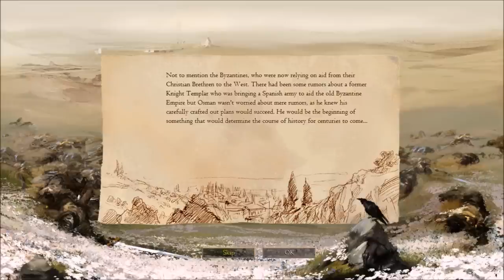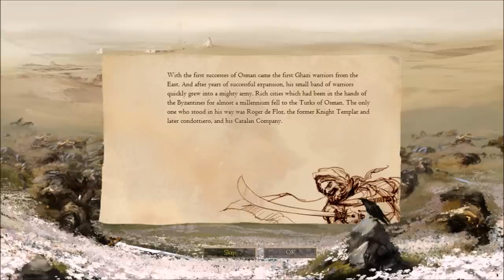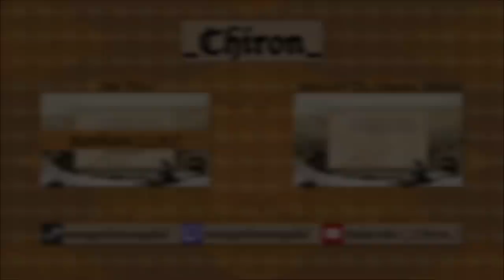AoE II: HD - Bapheus (1302) - Battles of the Forgotten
why you noobs, gonna go 4v2
you noobs plotted this against me !!!